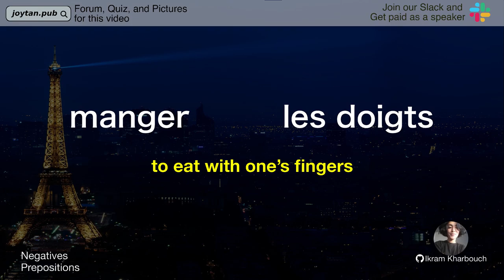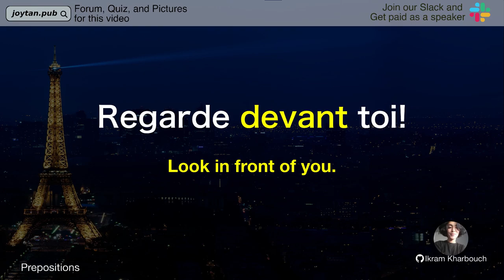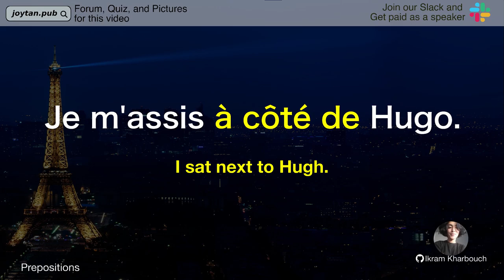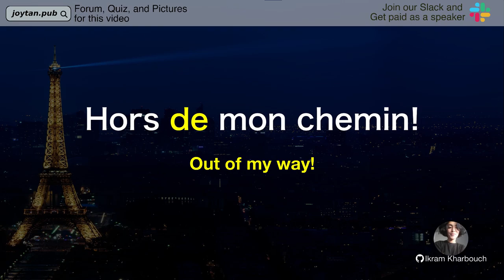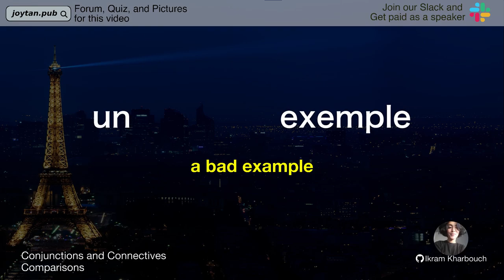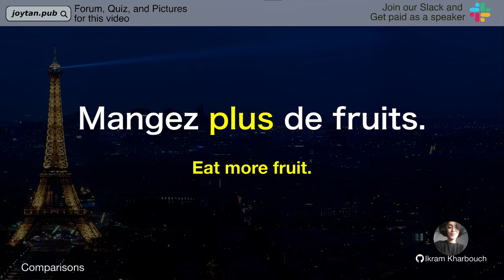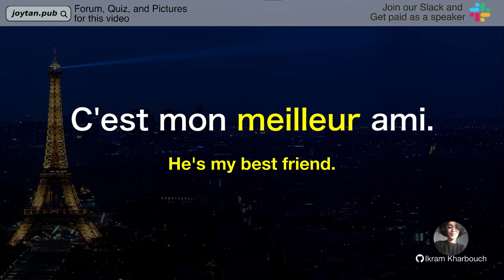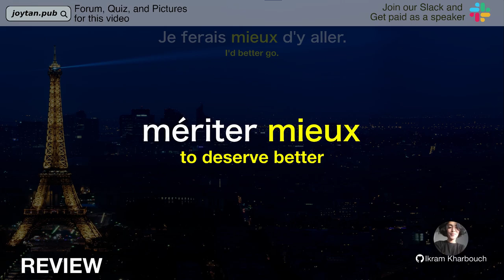GCSE French Exercises | Vocab by Topic | Sentence Completion [Prepositions - Comparisons] #1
💥ALSO, we teamed up with a cool flashcard app - ReWord! Learn FRENCH with ReWord right now!

Topic Covered: {Conjunctions and Connectives, Health, Opinions, Comparisons, Weights and measurements, Prepositions, Numbers, Negatives, Expressions of time}
Do you want to speak French fluently? Following the English audio, the French audio will be played. By listening to the audio on repeat many times, the phrases you have learned will remain in your head.
~Good reasons to learn French~
= More than 300 million people speak French on the five continents.
= France is the world’s top tourist destination and attracts more than 87 million visitors a year.
= French is both a working language and an official language of the United Nations, the European Union, UNESCO, NATO